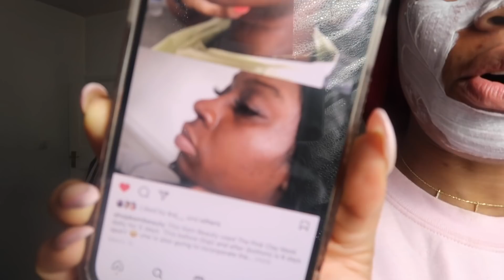WEEKLY VLOG | LOUIS VUITTON GIFTS | SPRING SUMMER HAUL + FORMING HEALTHY HABITS + RANT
Hi Babies,

Back with another weekly vlog today ft a @louisvuitton unboxing & an @ASOS spring summer haul! I look a hot mess most of this video but thats ok! Also had a little rant but that's ok too! Hope you guys enjoy this vlog!

F O L L O W   M E   O N   S O C I A L S:

Asos Haul :
Peach sliders
Pink T-shirt Co-ord
Stirrup Leggings
Capri Pants
Linen Skirt
Pink Blazer
Stripe Pyjamas
Cream Romper

Louis Vuitton Earrings